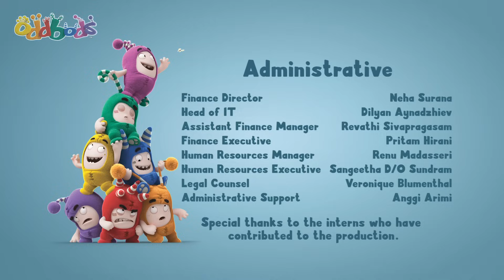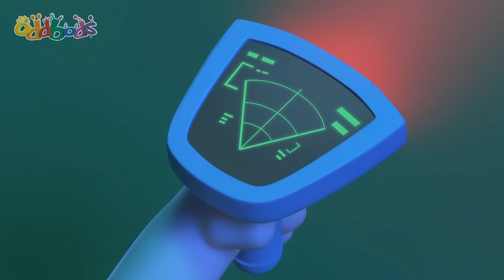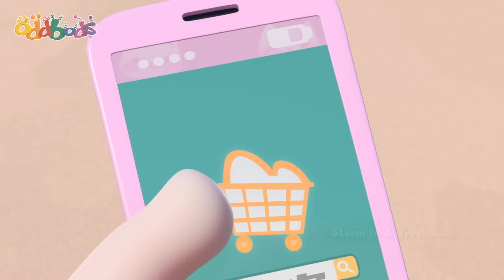الغريبة الفنية | !اودبودز! | كرتون عائلي مضحك للصغاروالكبار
:ترتيب الحلقات

00:00 Artic Antics
08:01 Let the Games Begin
16:00 Pecking Order
23:59 Hotheads
31:58 The Invader
39:57 Storm in a Treehouse
47:56 Snow Joke
55:55 Itch Hunt